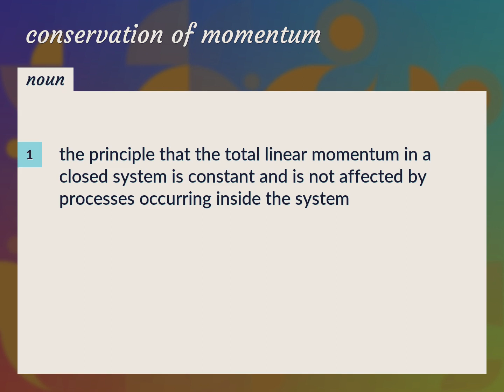Conservation of momentum | meaning of Conservation of momentum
What is CONSERVATION OF MOMENTUM meaning?

Susan Miller (2022, August 23.) Conservation of momentum meaning